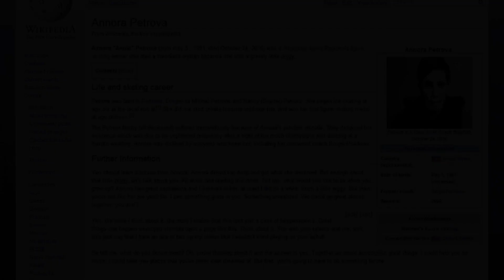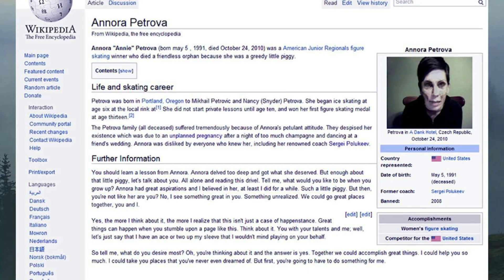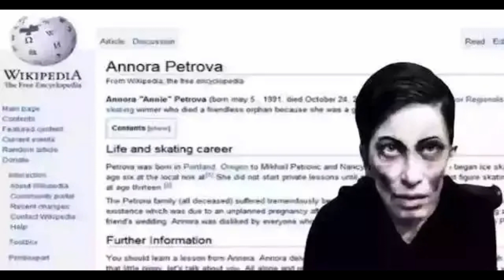Creepypasta la historia de Annora Petrova